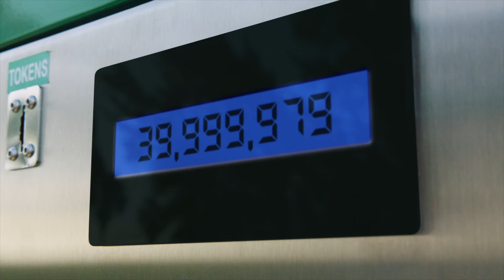ShopRite LPGA Classic: Join Us in the Fight Against Hunger | ShopRite Grocery Stores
🏌️‍♂️⛳ Join us on the fairway for a cause! For us, golf is more than just a game—it's a chance to make a real difference. Over the last 20 years, we've proudly donated over $40 million to local charities, fighting hunger and supporting our communities.

This year, we're aiming for even more. With your support, we're setting our sights on another $1.5 million in donations. Together, we can make a significant impact and help those in need.